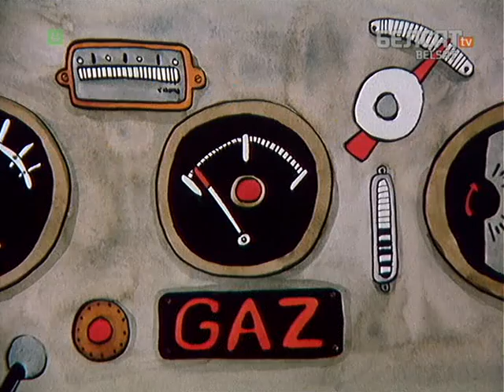Матыльда.03 Пералётныя гусі